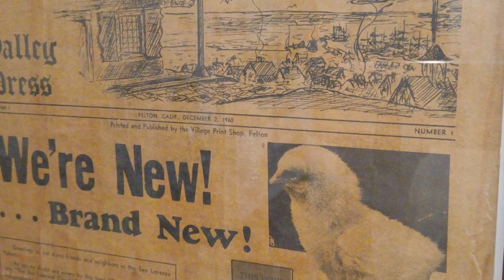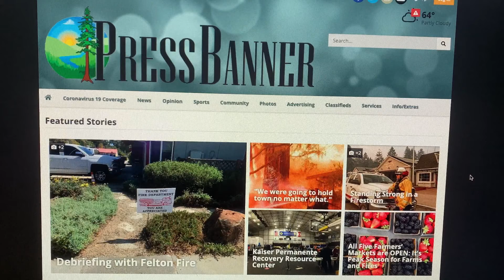Support Your Community Newspaper - The Press Banner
This video is part of the series produced by Tam Communications for the Scotts Valley Economic Recovery Task Force. In the video, Cherie Anderson, the Banner's General Manager, explains how much the paper can support our local community including local businesses.